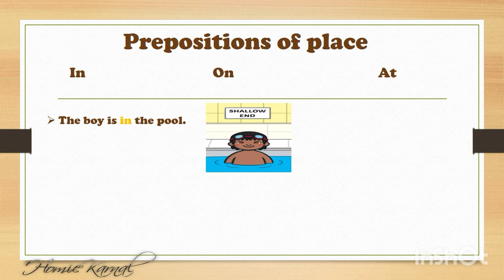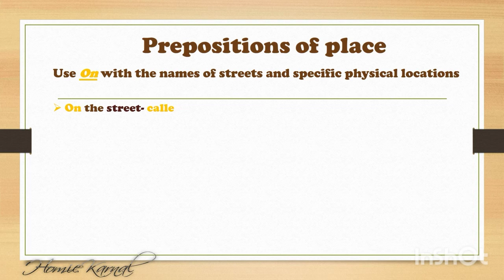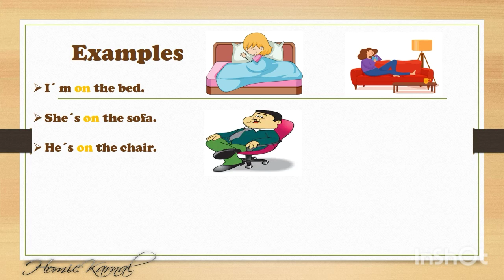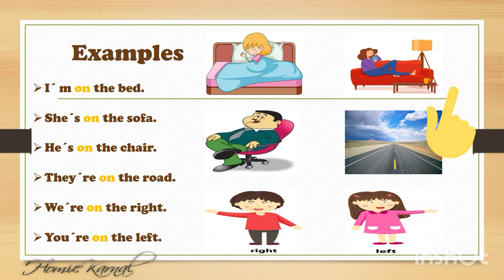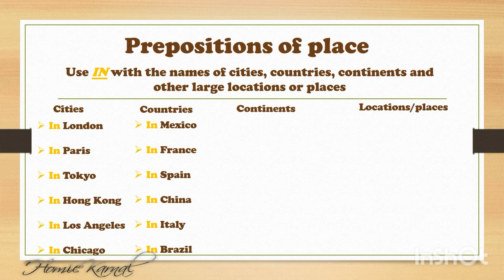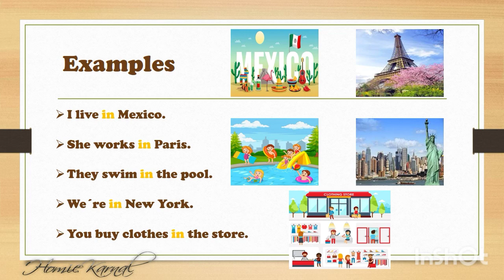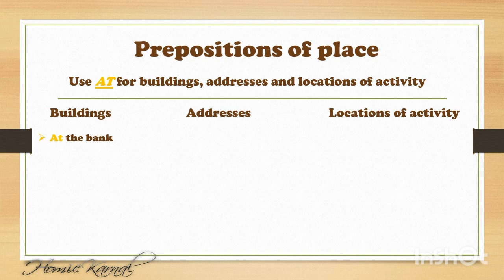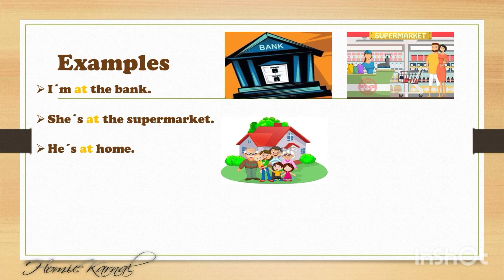PREPOSITIONS OF PLACE🗽🗼🌉(in,on,at) 2020 in English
PREPOSITIONS OF PLACE🗽🗼🌉(in,on,at)2020 in English. Como utilizar las diferentes proposiciones de lugares en Ingles de una manera facil y rapido. Como usar (in,on,at) con diferentes sujetos y pronombres personales. Curso de Ingles 2020

0:00 Prepositions of Place English Grammar
0:57 ¿Cuando debemos usar in, on, at en Ingles? Diferentes ejemplos de preposicion
1:57 ¿Ya sabes cuando utilizar ON en Ingles?
3:07 Ejemplos usando ON en Ingles preposiciones en Ingles
4:07 ¿Estas usando IN correctamente? Tips de cuando usar preposiciones de lugar
7:14 Diferentes concejos de cuando debes usar IN en Ingles/ Prepositions of place
7:59 ¿Sabes cuando debes utilizar AT en Ingles? English Tips
9:58 Ejemplos de preposiciones de Tiempo en Ingles utilizando AT facil y rapido